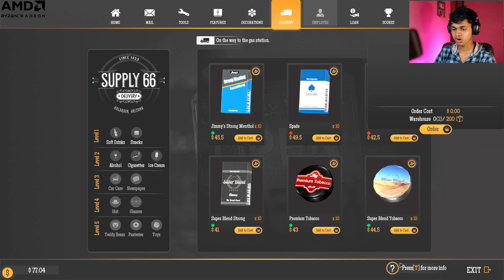Upgraded to 4th Level in Gas Station Sim.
So, What's up Guys
Today I played a new game which is Gas Station Simulator where
I completed lots of mission
& upgraded my level
So, watch the video till last ,
That's it